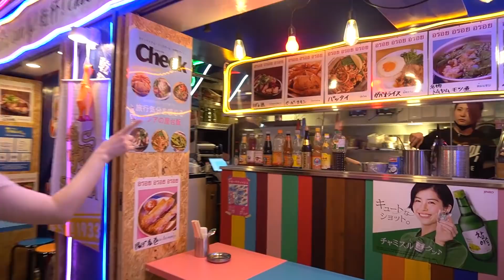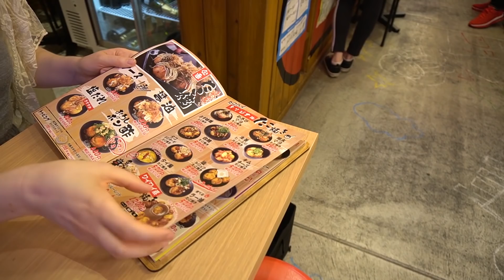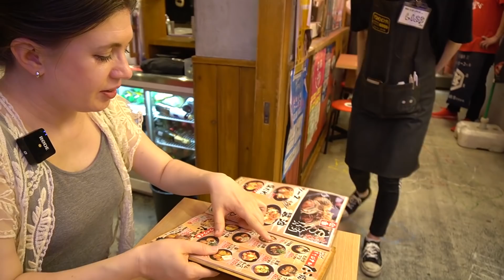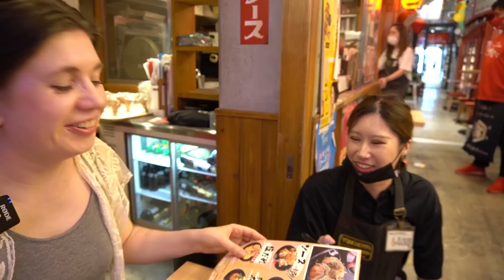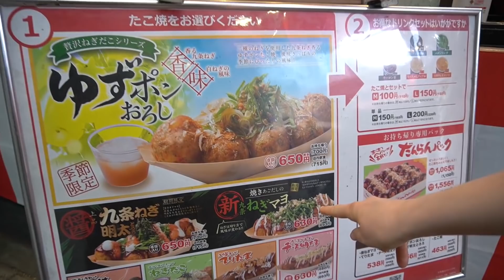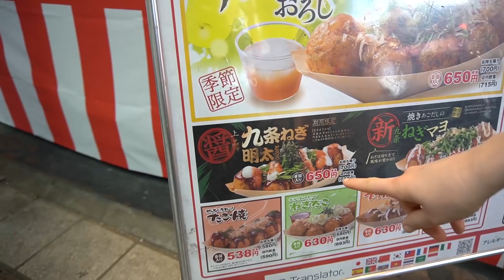אוכל רחוב ביפן! כדורי טאקויאקי!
◄💎TIKTOK shorturl.at/cmqz9
◄📷INSTEGRAM(@irachan18) shorturl.at/aipEP
◄📘FACEBOOK shorturl.at/wNW19

קוד הנחה בחנויות ממני:
מנוי לקופסא מיפן יומה טווינס!

📸ציוד יוטיוב שלי📸
מצלמה
מיקרפון
חצובה קטנה
מפצל מיקרפון (אם אתם קונים שני מיקרפונים)!
כלוב למצלמה להחזיק מיקרפון 1
אוזניות שלי( גיימינג עם מיקרפון)
אוזניות של רון(לא גיימינג)

👇🧔קצת עלינו👸👇
10 שנים עושים סרטונים על החיים שלנו ביפן!

👸[אירה]👸
שם: אירה מיארה.
.כינוי: אירה צ'אן
.מגורים: יפן
.מה עובדת ביפן: גננת
שפות: עברית,אנגלית,רוסית.
. סטטוס: נשואה לרון
חיות מחמד: 2 חתולות (אציו ומיטי).
תחביבים:  חולה על ליצור תוכן ביוטיוב.

🤘🧔[רון]🧔
סטטוס: נשוי לאירה
אמריקאי ישראלי
במה עובד ביפן: מורה לאנגלית
שפות: אנגלית שפת  אם, עברית, יפנית.
תחביבים: מטאל לנגן בגיטרה גיימינג לקרוא ספרים ולגדל זקן!